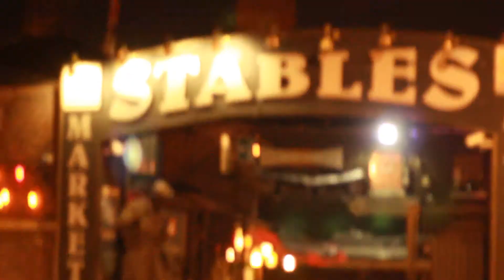FIASCOE BARS - UP & DOWN